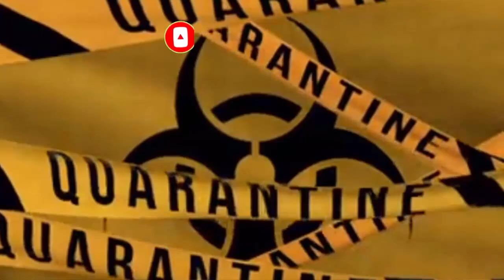इस राज्य में 30 अप्रैल तक बढ़ा Lockdown, मुख्यमंत्री ने किया ऐलान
HJ NEWS !!